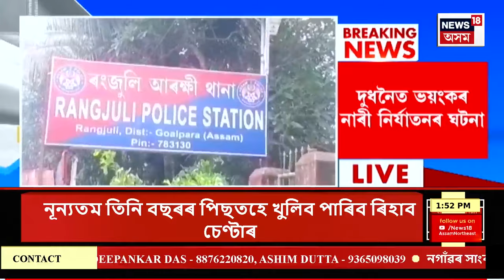APARADHNAMA | মন্ত্ৰী পীযুষ হাজৰিকাই প্ৰকাশ কৰিলে নিচামুক্তি কেন্দ্ৰ সমূহক লৈ প্ৰস্তুত কৰা SOP